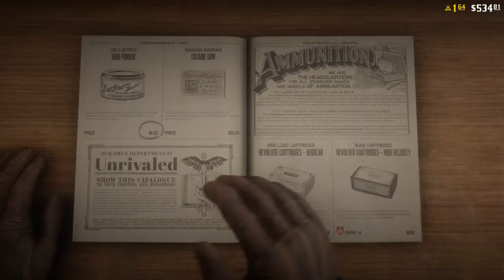Red Dead Redemption 2 Online Part 40 Hunting And Searching Houses